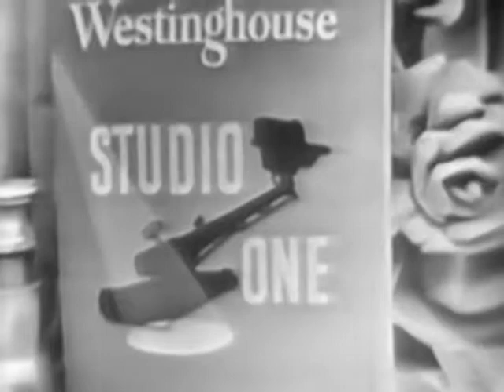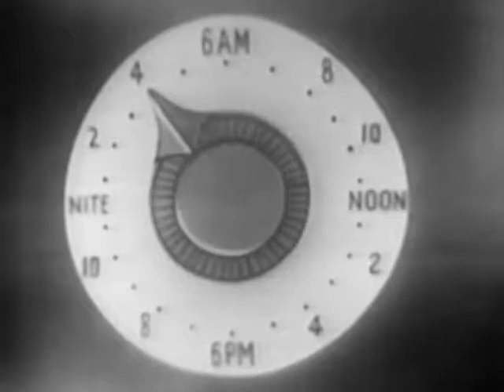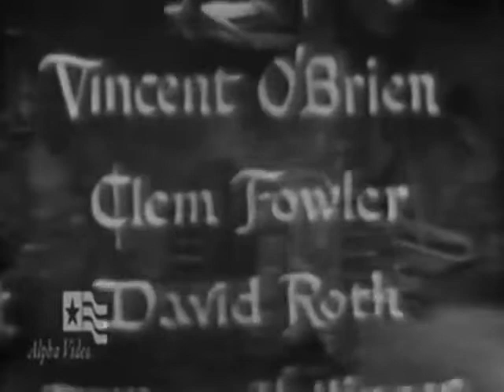Studio One in Hollywood : Wintertime 1951 Drama TV show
A sea captain returns home to post-war Germany to find it in ruins, his shell-shocked fiancee missing a leg. When a lovely Latvian refugee stows away on his ship, he decides to help her.